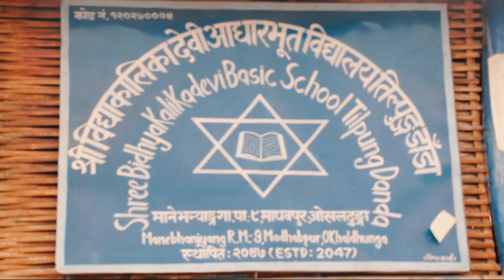MANEBHANYANG,OKHARBOT HILL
Okhaldhunga